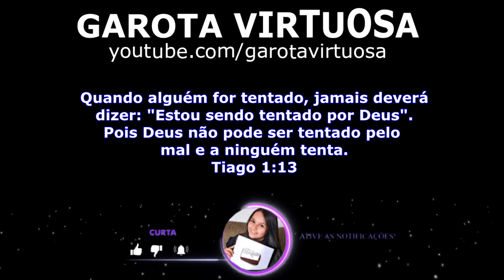DA PRÓXIMA VEZ FAZ ASSIM 😱 NÃO SOBRA NADA/ FÁCIL DE PREPARAR 🔥💸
✅ FATURE COM ESSE CURSO DE OVOS DE PÁSCOA

RENATA SILVA
CAIXA POSTAL 43
CEP :86818000

2 sachê de 10g de fermento biológico
4 colheres de sopa de açúcar
1 colher sobremesa de sal
300 ml de água morna
50 ml de óleo
500g de farinha de trigo

recheio:

200g de mussarela
4 colheres de sopa de maionese
1 pitada de orégano

*100g de fubá para modelar